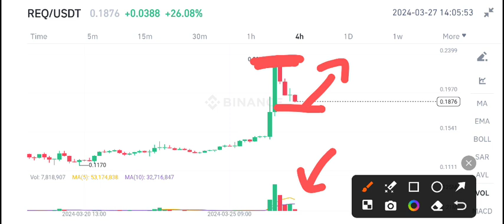REQ Coin Today News! Request coin Price Prediction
Queries Solved:
1.  today target
2.  price today
3.  price prediction
4.  token today target